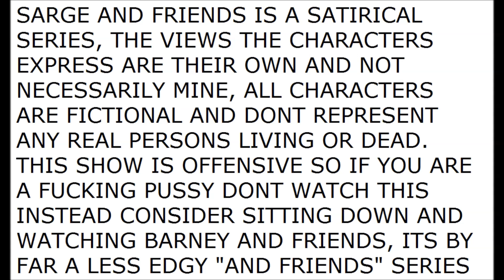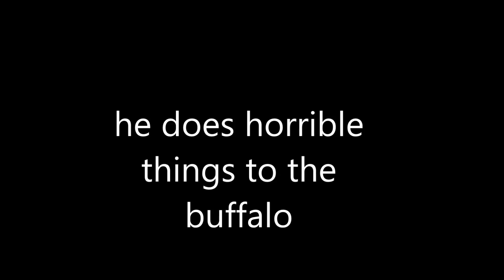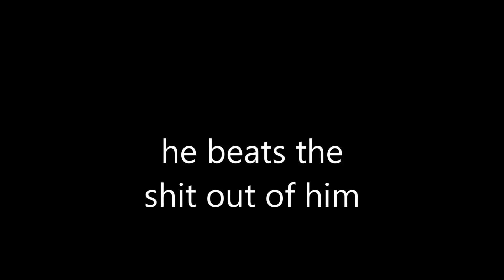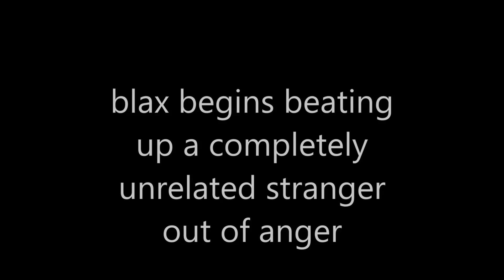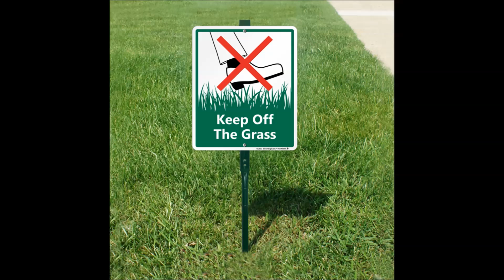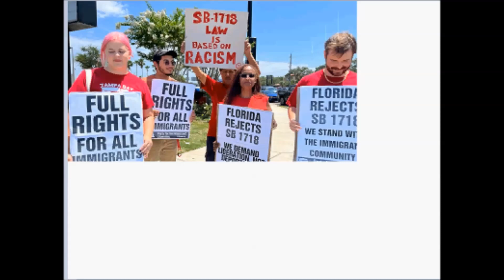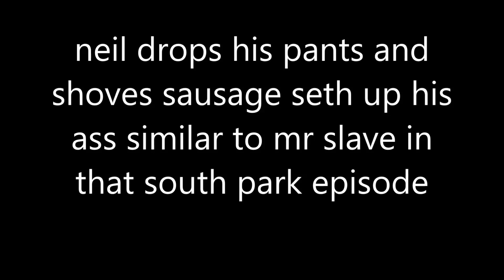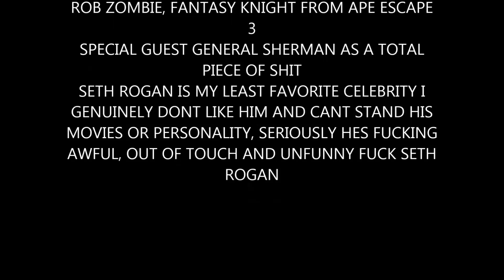Sausage Seth (Sarge and Friends)